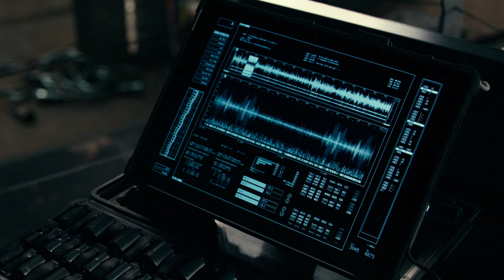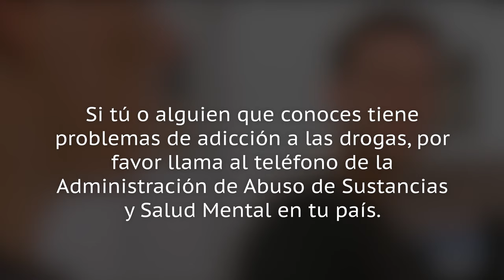La Transformación De Ben Affleck Es Simplemente Impresionante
La experiencia de Ben Affleck como Batman en La Liga De La Justicia fue tan mala que sus amigos temían que muriera realmente si seguía en el papel. ¿Cómo llegó a ser tan malo? Sigue mirando para descubrirlo.

El estreno de En Busca Del Destino fue un éxito para Ben Affleck y Matt Damon. El dúo puso su sangre, sudor y lágrimas en el guión, y ese trabajo se nota también en su actuación en la película. Damon declaró a Boston Magazine que el guión era en principio para un proyecto escolar en Harvard, y que acabó pidiendo a Affleck que le ayudara a perfeccionar la historia.

Affleck accedió de inmediato y dijo a la revista que la experiencia fue única en su vida.

Affleck añadió que, sin duda, también había un ambiente amateur en toda la experiencia.

Dice que, en retrospectiva, le parece vergonzoso e ingenuo, pero que era algo que ambos disfrutaban haciendo en aquel momento. Y valió la pena: la película y su posterior victoria en el Oscar al Mejor Guión Original los lanzó a ambos al estrellato.

Bennifer
Matrimonio y divorcio
La liga de la injusticia
Ser o no ser Batman